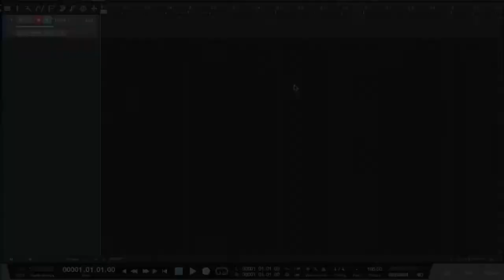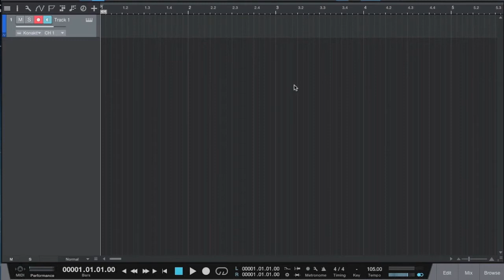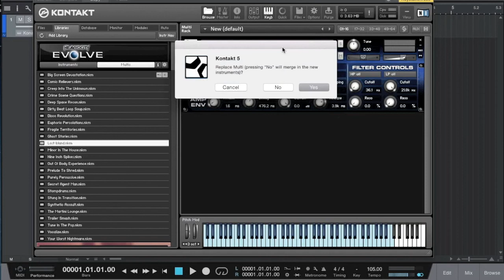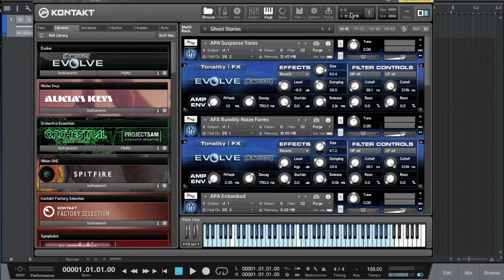Kultura Pod Drzwi - Marcin "Rudy" Gałażyn, odc. 8. EVOLVE - Stowarzyszenie CENTRUM B7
Nasz projekt to propozycja stworzenia w sieci miejsca, gdzie wybranych 5 twórców, zajmujący się od lat muzyką oraz jej historią, stworzą konglomerat artystyczny i przedstawią odbiorcom swoje dzieła, nagrania, przemyślenia w nowoczesny sposób (m.in. vlogi, podcasty, filmiki, nagrania, felietony, blogi).

Pomysł ma za zadanie zaciekawienie i zainteresowanie osób różnymi wymiarami muzyki oraz muzycznej historii, zachęcenie do samodzielnego poszukiwania nowych artystów, zwłaszcza na krajowym rynku. Faktem jest, że dzisiaj sztuka jest na wyciągnięcie ręki, ale coraz trudniej jest się w niej odnaleźć i skosztować niemainstreamowych kawałków, dlatego też pięciu twórców, reprezentujących różne nurty, wykształcenie i doświadczenie, będzie miało za zadanie zbudowanie własnych przestrzeni oraz zbudowania relacji na linii twórca-artysta-dzieło-odbiorca. Projekt ma za zadanie również pomoc artystom w tych niełatwych czasach, jak i podnoszenie kompetencji kulturowych odbiorców.

Stowarzyszenie CENTRUM B7
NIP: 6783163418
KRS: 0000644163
Os. Centrum B bl.7, 31-927 Kraków Nowa Huta